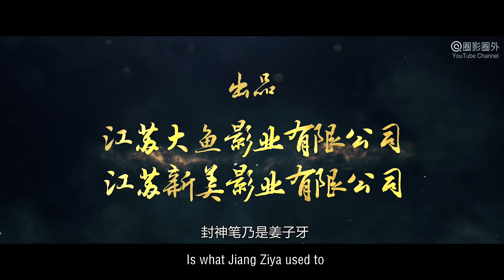[Trailer] Cherish The World 封神：畫聖歸來 | Fantasy Action film 玄幻動作電影 HD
Synopsis: The fantasy action movie "Cherish The World 封神：画圣归来" tells a story in the Kaiyuan period, Tang Dynasty, "the capital of the gods" Luoyang, where the ancient artifact "Fengshen Brush" is hidden in the picture of "A Thousand Miles of Buzhou Mountain", a relic of the former emperor Wu Zetian. Emperor Xuanzong of the Tang Dynasty ordered Wu Daoxuan, the "painter sage", to restore the picture of "A Thousand Miles of Buzhou Mountain", but the painting was stolen from Wu Daozi. During the process of searching for the painting, he learned of the connection between "A Thousand Miles of Buzhou Mountain" and the ancient artifact "Fengshen Brush". Wu Daozi Unraveling the secret of the ancient artifact "Fengshen Pen" at the critical moment, a shocking conspiracy intended to overthrow Datang.

故事簡介: 古裝玄幻動作電影《封神：畫聖歸來 Cherish The World》講述開元年間，“神都”洛陽，先皇武周生前遺物《千里不周山》圖隱藏著上古神器“封神筆”所在。唐玄宗命“畫聖”吳道玄修復《千里不周山》圖，畫作卻在吳道子手中失竊，尋畫過程中得知《千里不周山》與上古神器“封神筆”之間的聯繫，吳道子在千鈞一髮之際解開了上古神器“封神筆”的秘密，一場意圖顛覆大唐的驚天陰謀。

出品 Studio: 淘夢影業 Tmeng Pictures.
製片人 Produced by: 石秀坤 Shi Xiukun.
導演 Directed by: 秦凱 Qin Kai.
編劇 Screenplay by: 賈夕 Jia Xi
主演 Starring: 龔小鈞 Gong Xiaojun, 黃一琳 Huang Yilin, 李肖寧 Li Xiaoning, 張春仲 Zhang Chunzhong, 殷葉子 Yin Yezi, 何中華 He Zhonghua.
題材 Genres